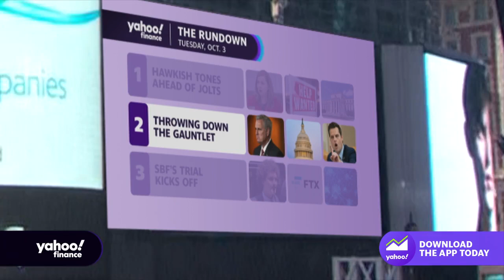Top News October 3, 2023: Fed's Hawkish Tones; Gaetz vs. McCarthy; Sam Bankman-Fried Trial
Yahoo Finance anchors Seana Smith and Brad Smith break down the morning's top news stories for October 3, 2023.
Federal Reserve Governor Michelle Bowman suggests that additional interest rate hikes may be necessary to tame inflation.  Rep. Matt Gaetz (R-Fl.) files a motion to oust House Speaker Kevin McCarthy (R-Ca.) from his position following McCarthy's handling of recent government shutdown negotiations. Lastly, the fraud trial of Former FTX CEO Sam Bankman-Fried begins today in New York City.